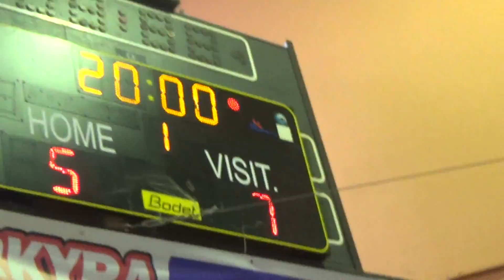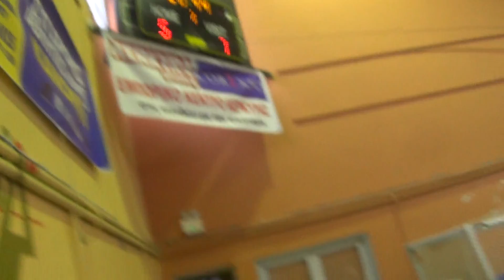Α.Ο Φαίακας Corfu Handball-Έναρξη 2ου Ημιχρόνου & ..πρίν',5-5-2019,Βίντεο 11ο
Σ' αυτή ημίχρονο του παιγνιδιού με σκόρ 5-7 για τους Βετεράνους,επιμελής Θέαση όλων των Παικτών κοντά στους Πάγκους & έναρξη 2ου ημιχρόνου(2Οάλεπτης διάρκειας).!Halftime of Faiakas Corfu Handball & 5-7 score for Veterans(white bdressing) & a ..careful view of All Them.!Start of 2nd Half(20 Minutes Duration).!